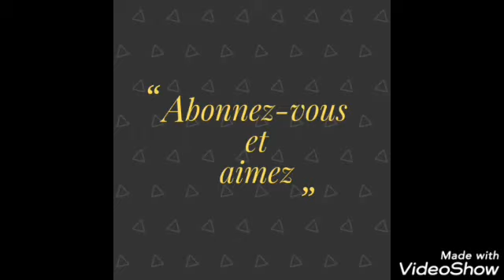LE PRESIDENT DE LA RDC ATTENDU CE 20 JANVIER À LONDRES